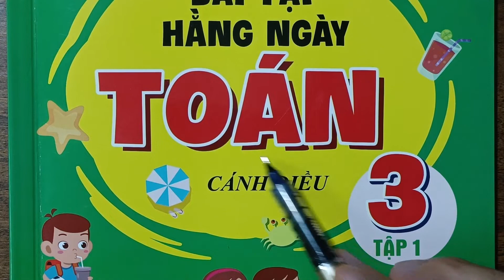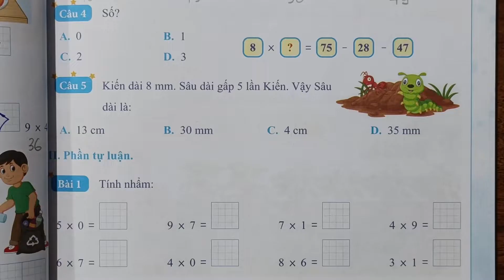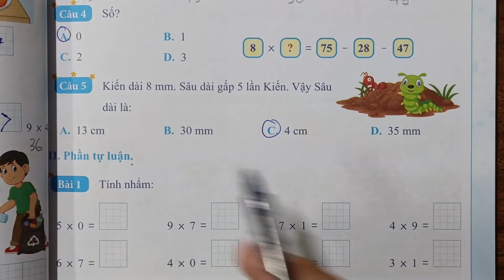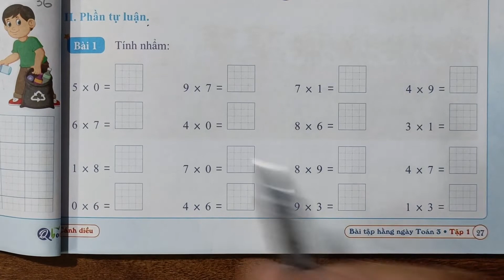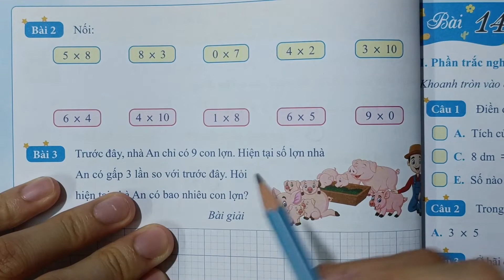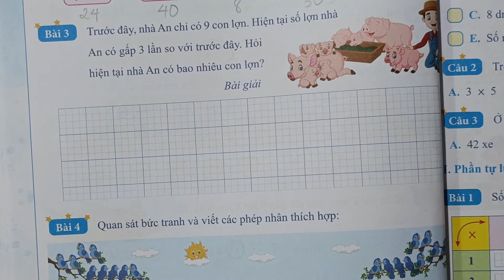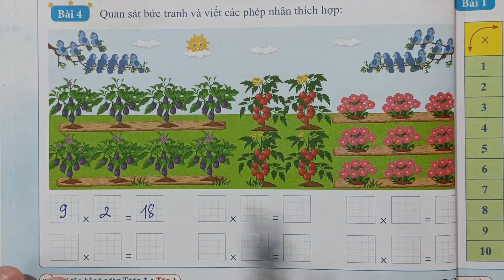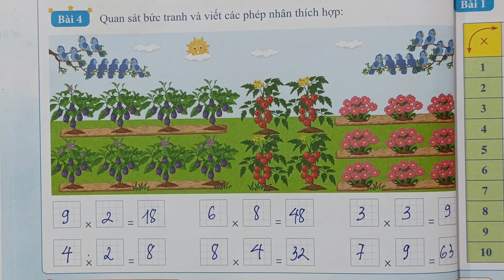Bài 13 - Luyện tập | Bài tập hằng ngày | Toán lớp 3 | Cánh Diều | Thầy Nguyễn Văn Quyền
Thầy Quyền rất hân hạnh được giới thiệu với các bạn video "Bài 13 - Luyện tập | Bài tập hằng ngày | Toán lớp 3 | Cánh Diều | Thầy Nguyễn Văn Quyền" do Thầy Nguyễn Văn Quyền trực tiếp biên soạn.

Là một phần của chuỗi bài giảng môn toán, Thầy Nguyễn Văn Quyền đã khéo léo kết hợp các khái niệm toán học với cuộc sống hàng ngày để mang lại trải nghiệm bổ ích và hấp dẫn cho các em học sinh lớp 3. Trong video này, Thầy Nguyễn Văn Quyền hướng dẫn từng bước làm các bài tập toán lớp 3 về nội dung luyện tập toán lớp 3 Cánh Diều.